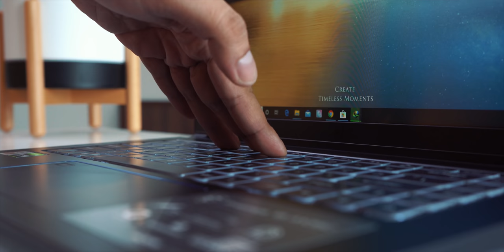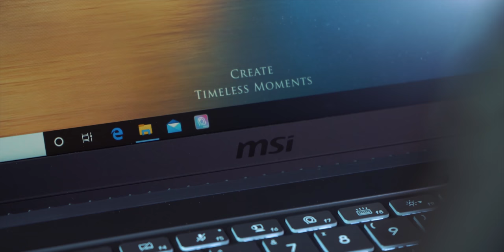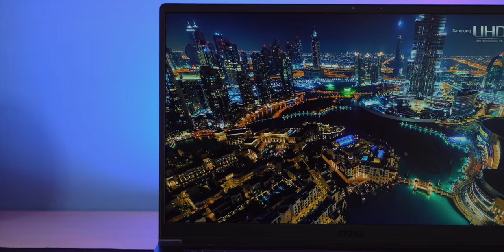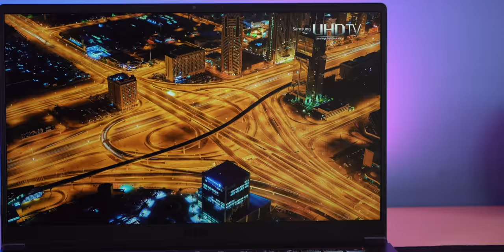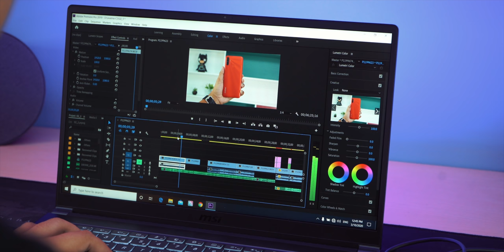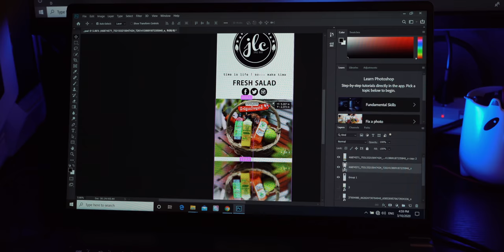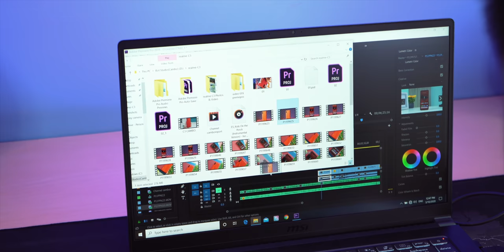MSI Prestige 15 Review: វាខ្លាំងតែស្រាល សម្រាប់កាត់វីដេអូនិងរូបភាព!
MSI Prestige 15 នេះនៅជាមួយខ្ញុំ ១ ខែជាងហើយ ខ្ញុំពេញលើកំលាំងដែលវាអាចអូសការងារប្រចាំថ្ងៃរបស់ខ្ញុំទៅរួច ចេញពីទំហំតូចនេះ
អ្នកអាចតាមដានខ្ញុំបន្ថែមលើ​ Tamneak : @johnseytech